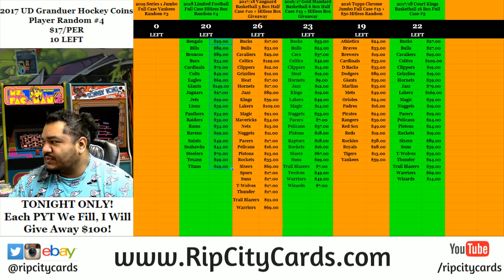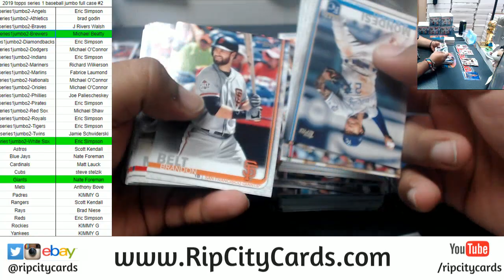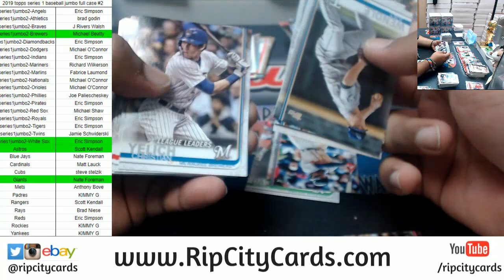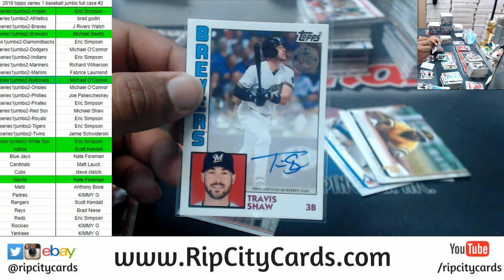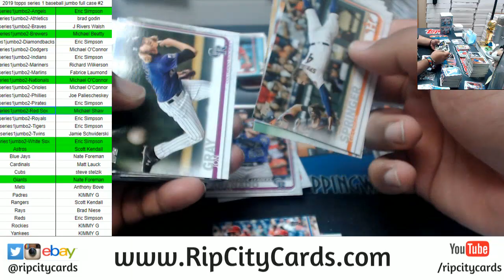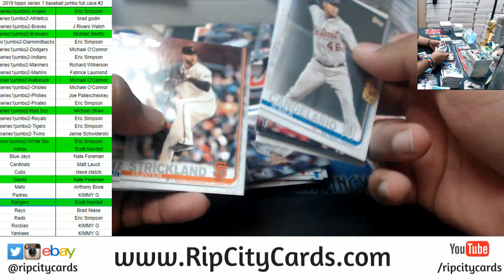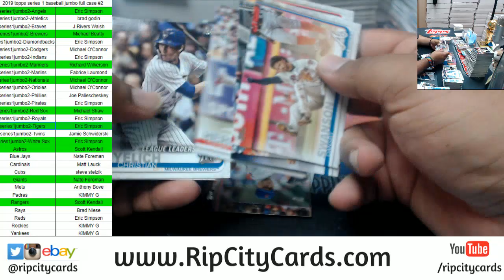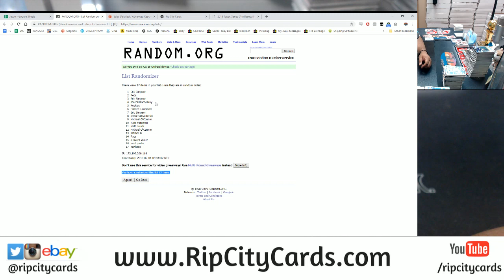2019 Topps Series 1 Baseball Jumbo Full Case #2 RCC